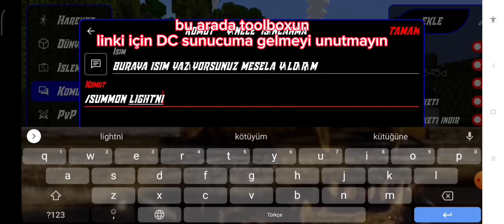TOOLBOX NASIL KURULUR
DC sunucum toolbox linki ve Minecraft linki bu sunucuda yedek sunucumuz geldiğinizde duyuru kısmına bakabilirsiniz orda var

iki sunucuyada gelmeyi unutmayınız